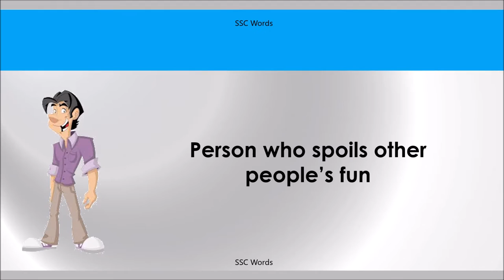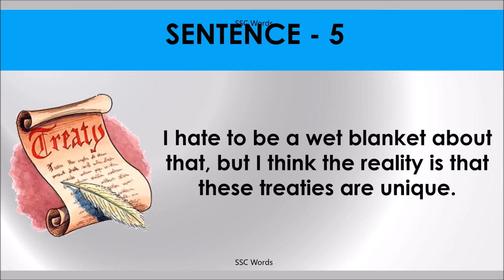A WET BLANKET Idiom 730 # Meaning and five sentences # SSC Words